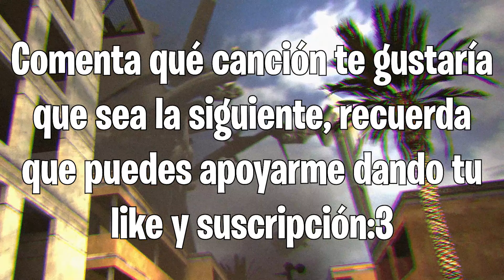SPEAKERMAN SONG - MIKECRACK COVER 🔊 Everybody wants to rule the world ( Español ) Skibidi Toilet 🎶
👀TAMBIÉN DE COMPARTIR Y DEJAR UN COMENTARIO POSITIVO EN EL VÍDEO SI QUIERES SER SALUDADO EN UN SIGUIENTE VÍDEO QUE HAGA 💛

💎 MIRA ESTOS ÉPICOS VIDEOS

Le Daré Corazón a Todos Los Que Vayan A Comentar 💛

TAGS (IGNORAR) 💛

Variacion: mikecrack, maik, mike, mikecrck, Mike crack, mikies, mikecraft, minecraft, mike el perro, compas, compadretes, compadores, mikecrack fan, mikecrack fan channel, mikecrack fans oficial, fans de mikecrack, Mikecrack fandom, Mikecrack club, fan de mikecrack, mikecrack fans, mikecrack exe, Mike fans

Relacionados: Steven Play, Omzo 74, COMPAS FANS, FANS DE LOS COMPAS, Loppersy, casmy, trollino, eltrollino, trollino, jon23, jon, sparta356, sparta, raptorgamer, raptor, flexvega, flex, acenix, ace, riusplay, rius, timbavk, timba, elmayo97, elmayo, invictor, franciscogames, ramcore, alexy, duckymarch, dante zhero, pinky chan, bedoya, paint coffe, willyperro, willyrex, thewillyrex, vegetta, vegetta777, elrichmc, manucraft, tineqa, Hardy, mocus, mocuz, ambrozzio, ambrosio, ambrozio, mikecrack y youtubers

Canciones: diamantito, diamantito 1, diamantito 2, diamantito 2.0, diamantito 3, una sonrisa, Una sonrisa 2020, Una sonrisa Remasterización, pikachu Mike, pikachumike, pikachumike 2, ladremos guau, hoy es navidad, mi deseo eres tu, darte un hueso, movimiento perruno, mueve tu colita, esto es uhc, no mines mas, yo quiero dormir, sonríe mas, ten ten, hoy llueven tacos, nyan Mike, soy tu perro, chocolate con almendras,